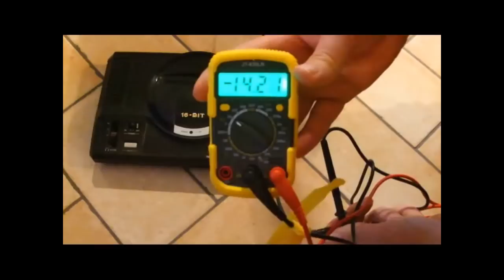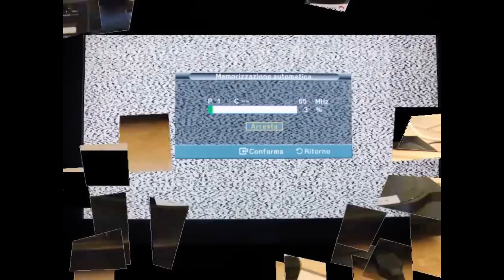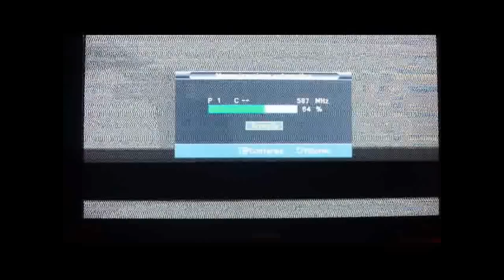SEGA MEGADRIVE restauro e connessione a schermo lcd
una guida al restauro e connessione della console sega mega drive ad uno schermo lcd, al sega mancano alcuni componenti (cavo antenna e cavo alimentazione) che sono stati sostituiti con componenti costruiti da me

la sostituzione dell'alimentatore è in appendice al video